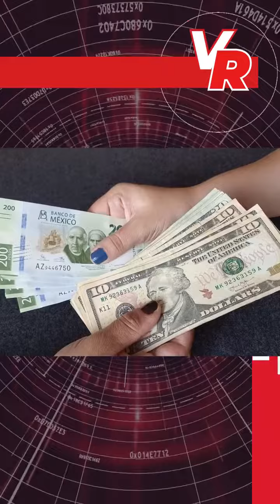Adrián Ortiz Romero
⚡️ “Gallito” expulsado
⚡️ El peso ganando